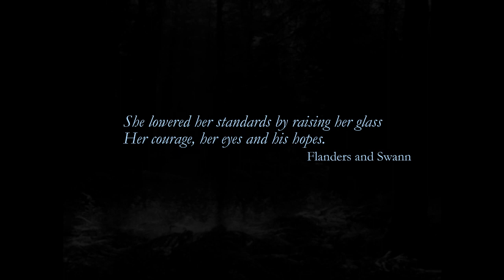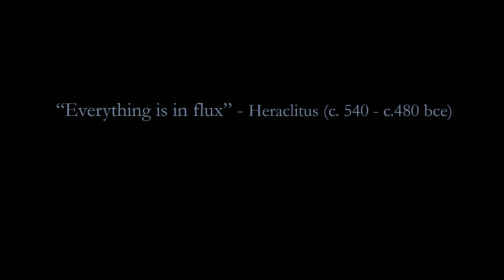SYLLEPSIS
A reading, with film, of a poem using syllepsis and the words of Heraclitus that 'everything is in flux. In memory of a late friend who drank herself to death.